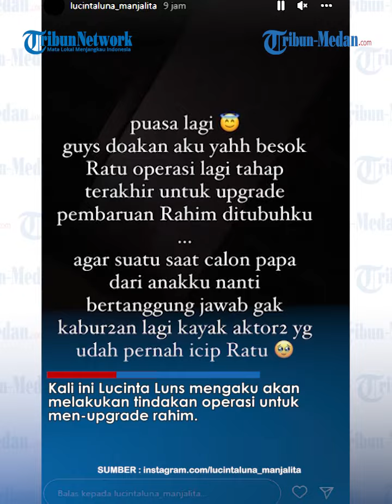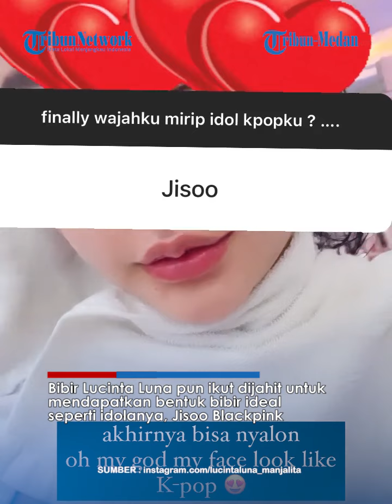Operasi Upgrade Rahim, Lucinta Luna Minta Tanggung Jawab Pria yang Pernah 'Icip-icip'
TRIBUN-MEDAN.COM - Operasi Upgrade Rahim, Lucinta Luna Minta Tanggung Jawab Pria yang Pernah 'Icip-icip'

Lucinta Luna ternyata belum selesai menjalani operasi bedab wujud.

Ternyata ia akan menjalani operasi terakhir hari ini, Selasa (19/7/2022).

Semenjak operasi membuang suara khodam, terhitung ia telah melakukan operasi sebanyak tiga kali.

Kali ini Lucinta Lun mengaku akan melakukan tindakan operasi untuk men-upgrade rahim.

Hal ini disampaikan dalam Instagram storynya @lucintaluna_manjalita, Senin (18/7/2022)

Lucinta Luna juga menjelaskan operasi upgrade rahim dilakukan agar para aktor yang menjalin hubungan dengannya bisa bertanggung jawab.

Transgender itu juga tak lupa meminta doa dari warganet agar operasinya lancar.

Diberitakan sebelumnya, Lucinta Luna telah menjalani operasi bedah leher untuk mengubah suara.

Hal itu menyebabkan Lucinta Luna susah berbicara dan menelan makanan.

Bibir Lucinta Luna pun ikut dijahit untuk mendapatkan bentuk bibir ideal seperti idolanya, Jisoo Blackpink